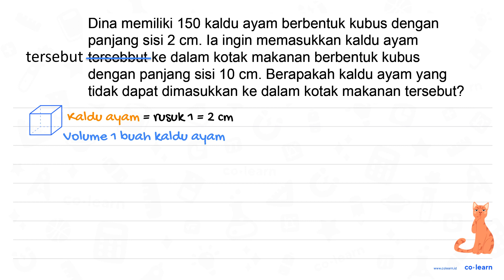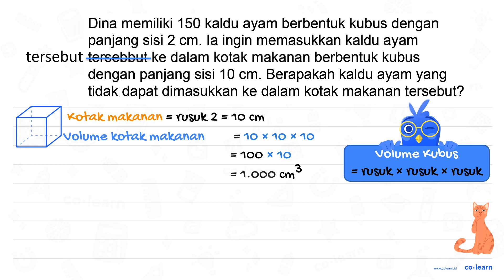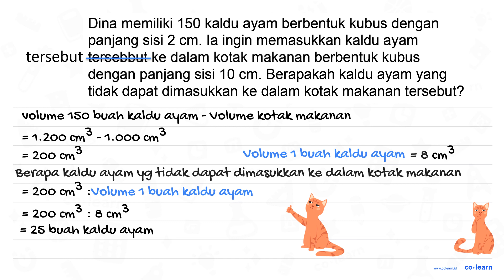Dina memiliki 150 kaldu ayam berbentuk kubus dengan panjang sisi 2 cm. la ingin memasukkan kaldu ...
Dina memiliki 150 kaldu ayam berbentuk kubus dengan panjang sisi 2 cm. la ingin memasukkan kaldu ayam tersebbut ke dalam kotak makanan berbentuk kubus dengan panjang sisi 10 cm. Berapakah kaldu ayam yang tidak dapat dimasukkan ke dalam kotak makanan tersebut?

Sumber Soal: Buku Siswa Matematika Kelas 5, K-13 Revisi, SPM, 2021 , N/A

00:00 : Bedah Soal
01:00 : Konsep, rumus dan pengertian Volume dan Luas Permukaan Kubus
01:18 : Langkah penyelesaian soal
02:35 : Jawaban akhir
03:05 : Penutup